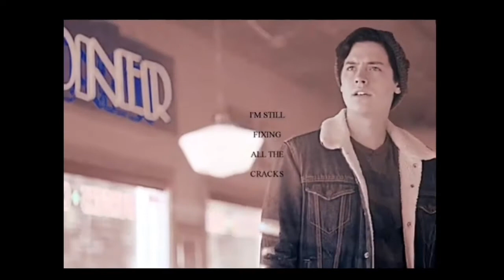Jughead & Veronica | Riverdale | Losing game ❤️💔❤️